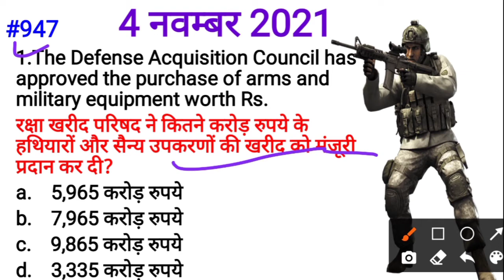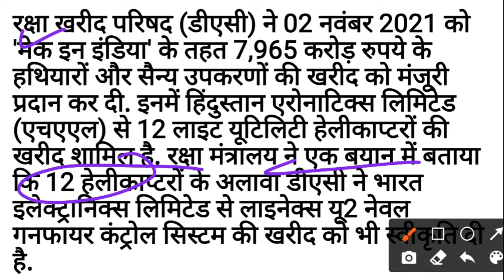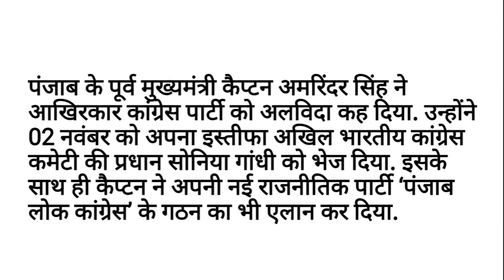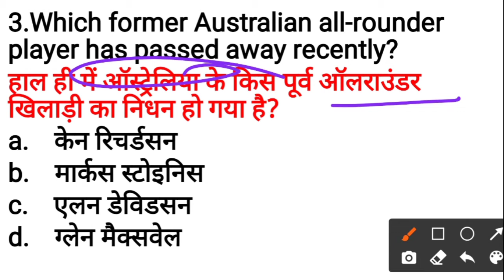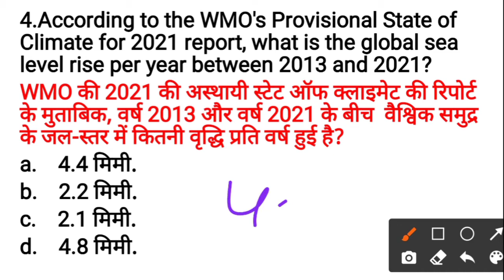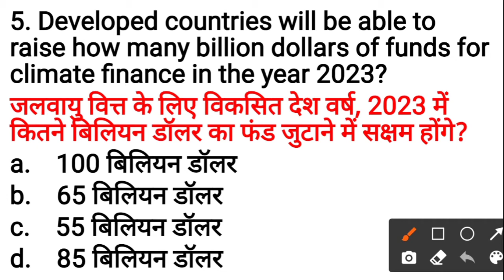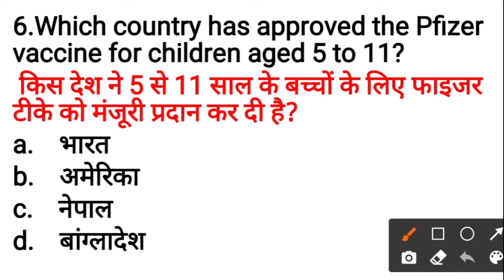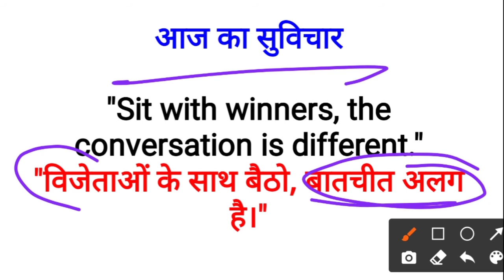Daily Current Affairs with Static GK | 4 November 2021 | Live Show #946 Visual Classes